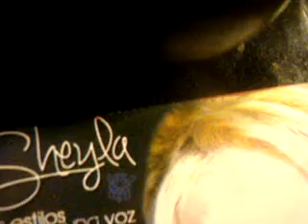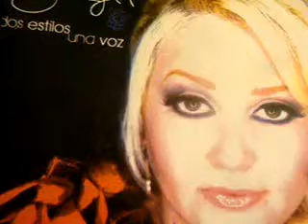somoselespectador SHEYLA X EL OIDO DEL ESPECTADOR